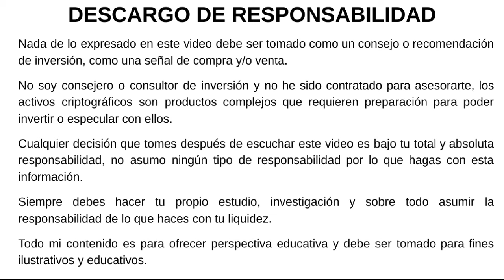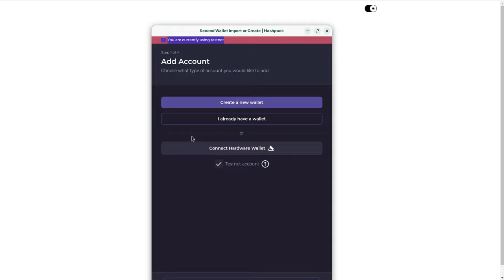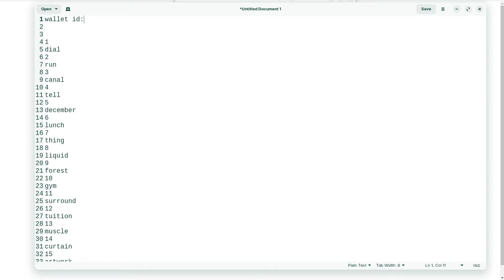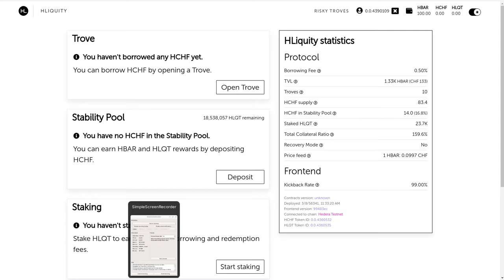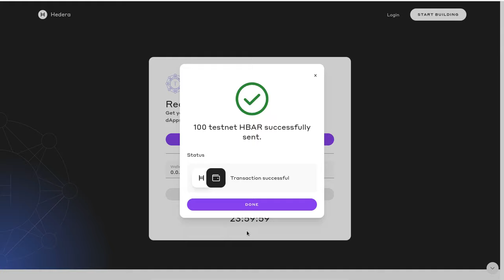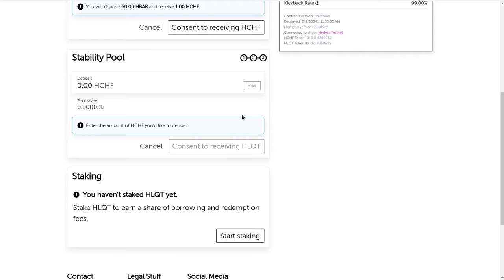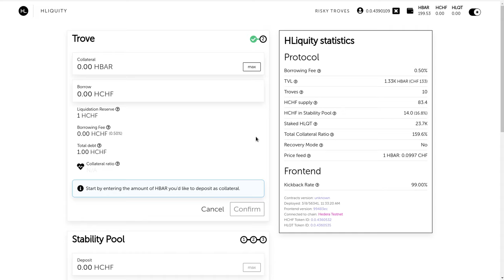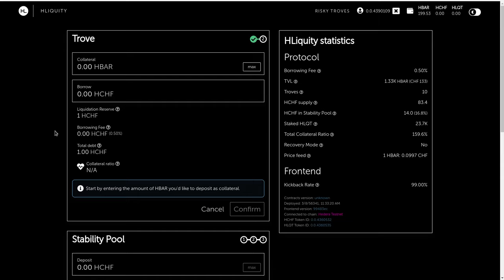HLIQUITY: FrontEnd ya lo podemos probar!!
Hola a tod@s, Bienvenidos a su canal 𝘾𝙧𝙮𝙥𝙩𝙤𝙣𝙤𝙢𝙮, en esta entrega les comparto que el equipo de HLIQUITY ya nos dio via libre para probar usando la testnet de Hedera el funcionamiento del FRONTEND que esta proximamente disponible y que ya se puede usar con la Wallet HashPack, les dejo en el video toda la informacion para que los que esten interesados en probar y validar su funcionamiento se vayan capacitando y conociendo sus funcionalidades.

⌚️Marcas de tiempo: Timestamps:
[00:00:00]  Introducción
01:17  FrontEnd HLiquity pruebas
01:47  Crear Wallet HashPack para la TesNet
04:47  Inicio de Sesion en el FrontEnd con la Hashpack usando la TestNet
05:27  FrontEnd Caracteristicas y Funcionalidades
05:57  TestNet de Hedera como usar la Faucet
06:37  Como recibir los 100 HBAR de pruebas en la Faucet
07:27  Como crear una Trove
08:07  Stability Pool
08:20  Staking
09:37  Statistics

◢ Atn. 𝖢𝗋𝗒𝗉𝗍𝗈𝗇𝗈𝗆𝗒